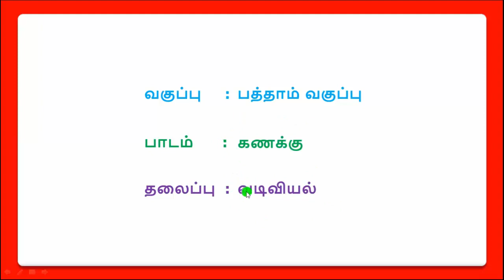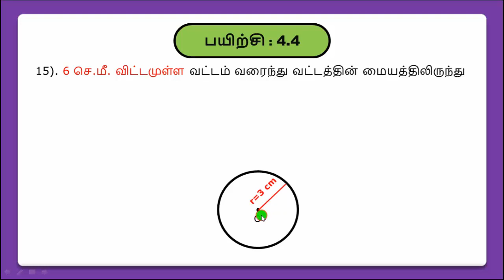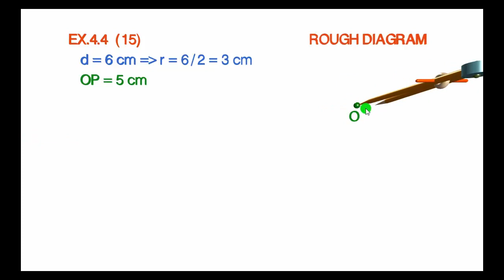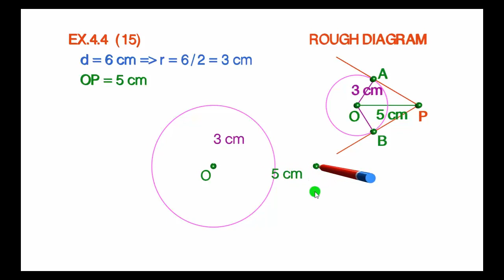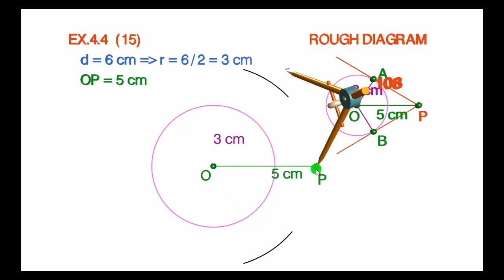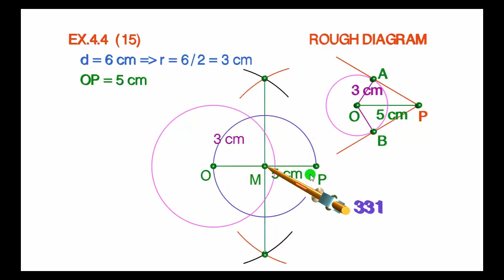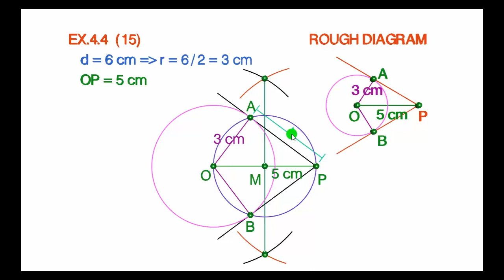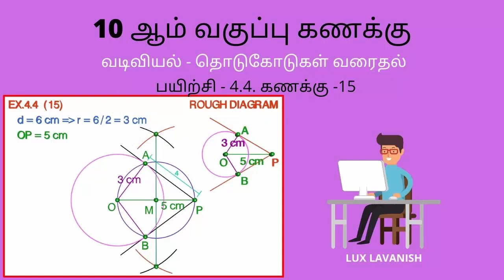SSLC - MATHS - TM - PRACTICAL GEOMETRY - TANGENT - EX.4.4. - SUM - 15 - LUXLAVANISH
பத்தாம் வகுப்பு - கணக்கு - செய்முறை வடிவியல் - பயிற்சி - 4.4. - கணக்கு - 15 - SSLC - MATHS - TM - PRACTICAL GEOMETRY - TANGENT - EX.4.4. - SUM -  15 - LUXLAVANISH